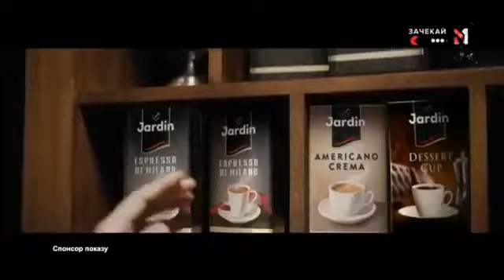Рекламний блок і анонси (Кіпті 1, 30.12.2020)